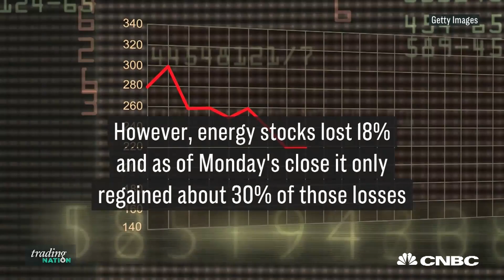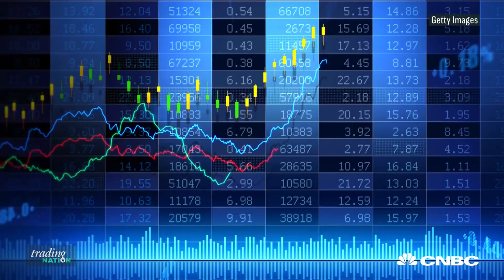A Strange Divergence Is Gripping The Energy Market. Here's How To Play It | Trading Nation | CNBC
Bill Baruch says a clear trade has emerged from the divergence between WTI and the traditionally closely tied energy stocks: Buy the XLE, sell crude.